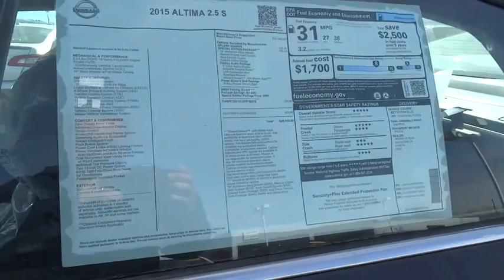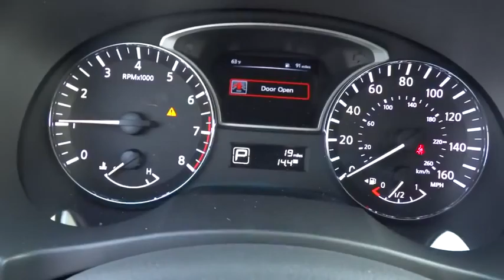2015 Nissan Altima Reno, Carson City, Northern Nevada, Roseville, Folsom, NV A3338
2015 Nissan Altima
2015 Nissan Altima 2.5 S - Stock#: A3338 - VIN#: 1N4AL3AP6FC587861